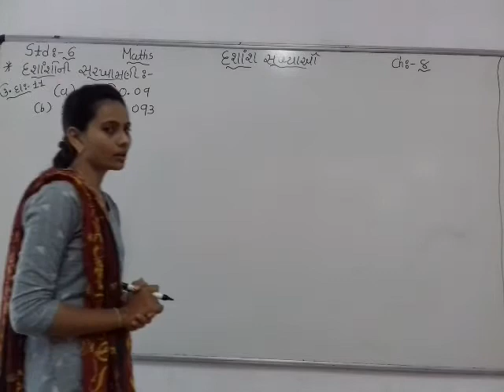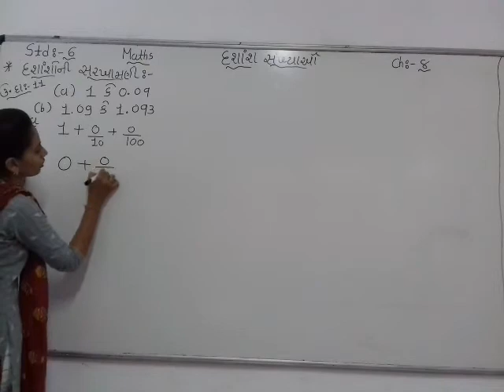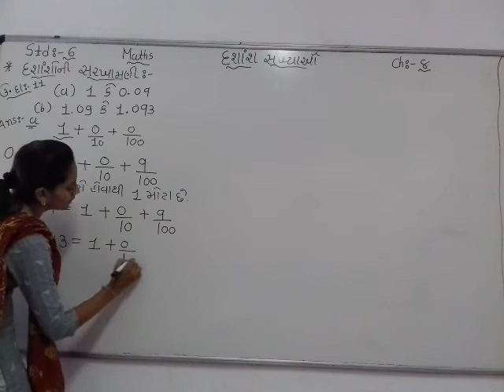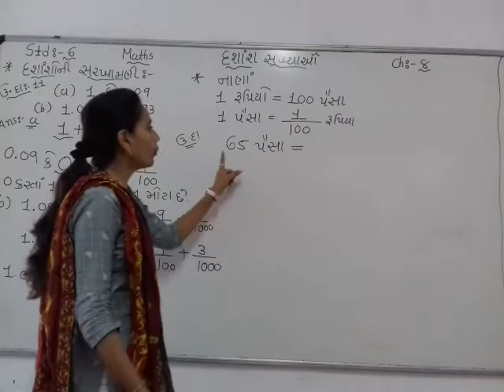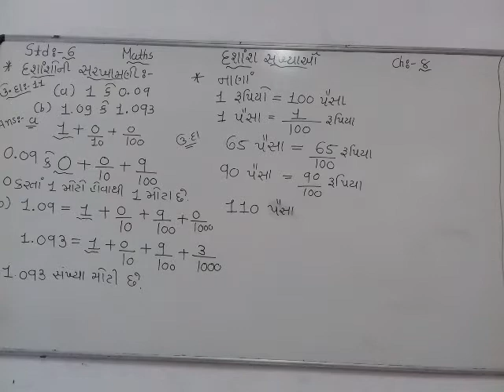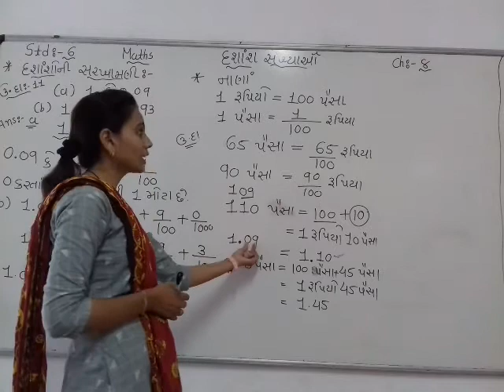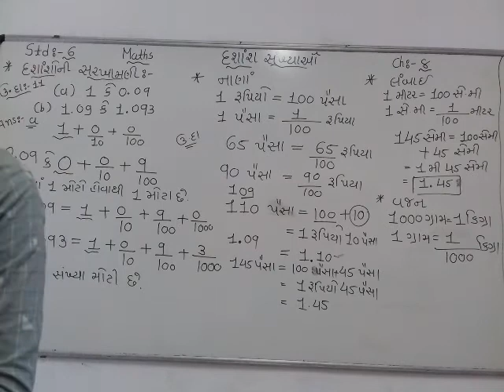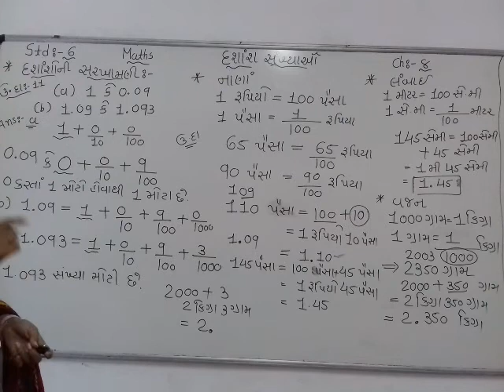std 6 maths ch 8 epi 4